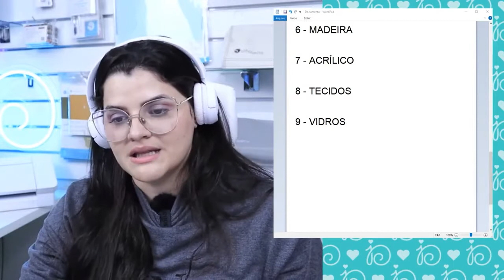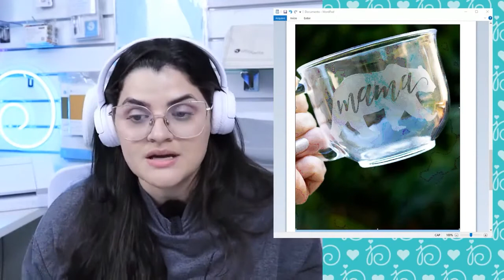O TIPO DE PERSONALIZAÇÃO QUE FARÁ SEUS CLIENTES VER MAIS VALOR NO PRODUTO